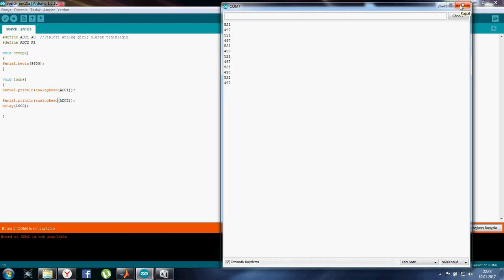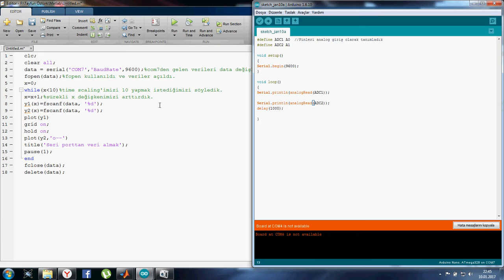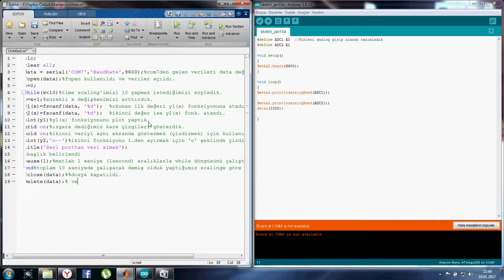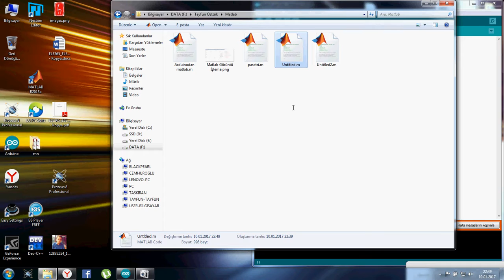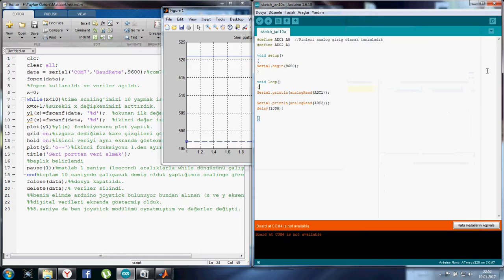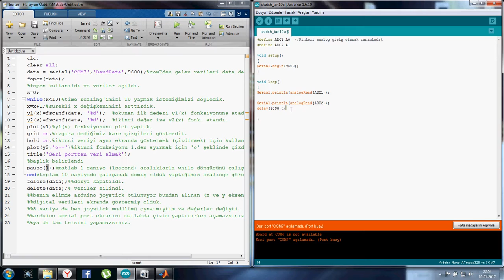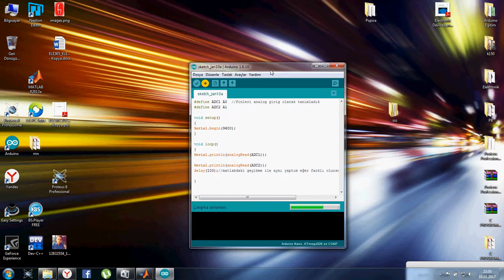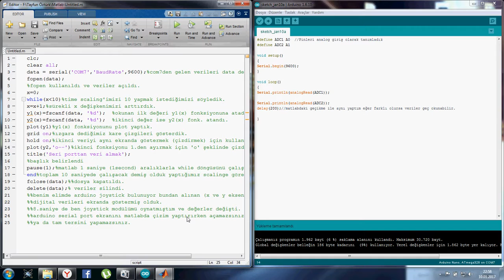Arduino Seri Porttaki Verileri Matlab'a Aktarma